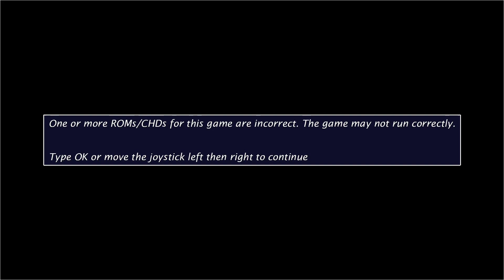Indiana Jones and The Temple Of Doom Ending Mame32 PC 1984 1985 Harrison Ford Indiana Jones Walkthro